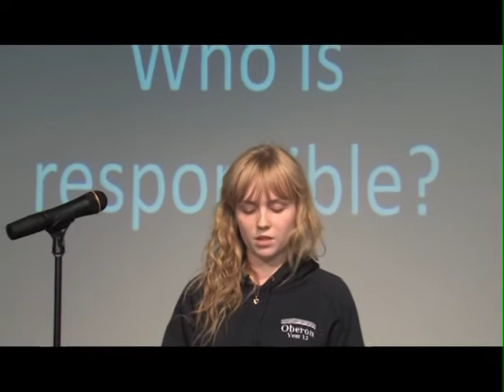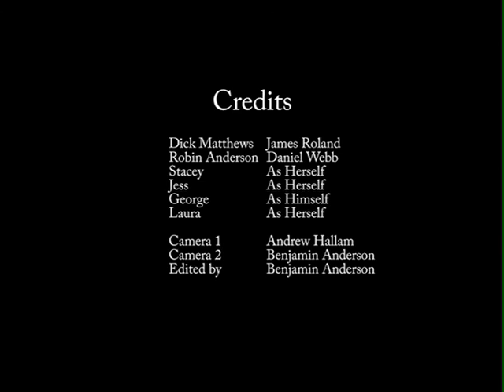Oberon High School "OIC NEWS"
Oberon Year 12 Media students Present "OIC NEWS". Hosted by James and Daniel (alias Dick Matthews and Robert Anderson); a special presentation of the 2012 Yr 12 Public Speaking Competition finalists. Edited by Ben A